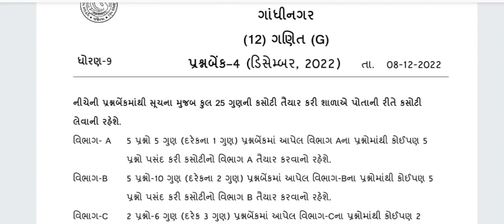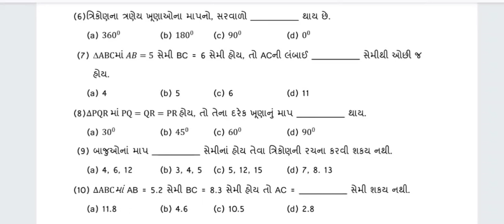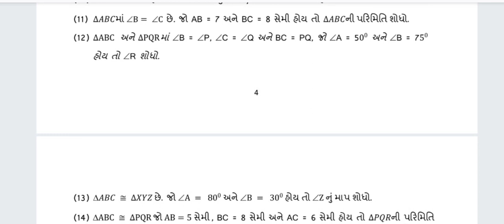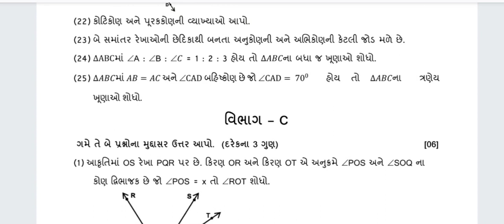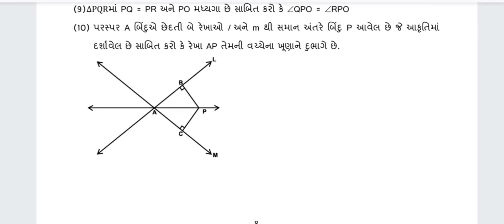dhoran 9 maths ekam kasoti paper solution December 2022 || std 9 ganit paper solution 8/12/22